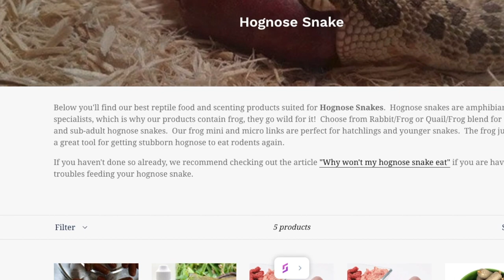Interviewing Kevin Rhodes: New book, history of morphs, showcasing snakes, and more (Full Interview)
Time stamps
Kevin’s new book 01:04
Improving air quality using aloe vera plants 04:12
Using calcium powder to save eggs 07:15
Hognose Breeder John Lynch 15:10
Projects Kevin is working on 28:00
Shadow morph 31:43
Kevin explains the granite jungle morph 35:15
Incorporating wild caught animals 46:33